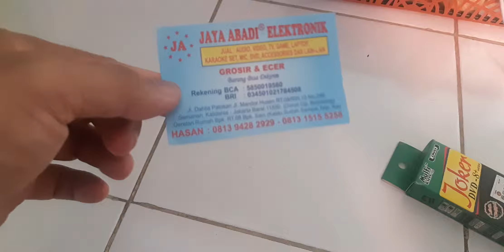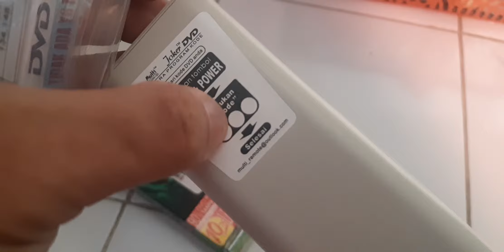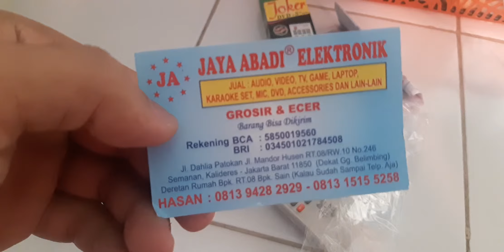HJ166 REMOTE DVD MULTI EH